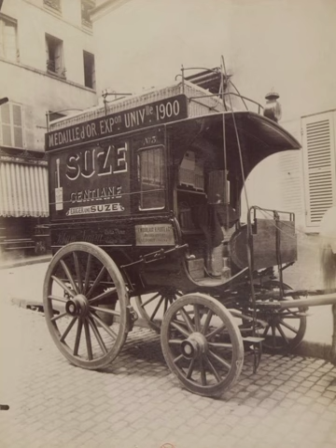Horse Carriages || Transport System in 18th and 19th Century || Transport System in Old Times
This video is all about different Types of Horse Carriages and Transport System in Old Times.